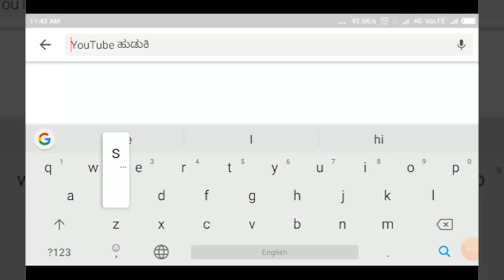ATHANI-ಕರ್ನಾಟಕದ ಕಾರ್ಯಕ್ರಮದಲ್ಲಿ ಮರಾಠಿ ಬ್ಯಾನರ-ಜವಳಿ ಸಚಿವರು ಬಾಗಿ||SATYAM TV KANNADA